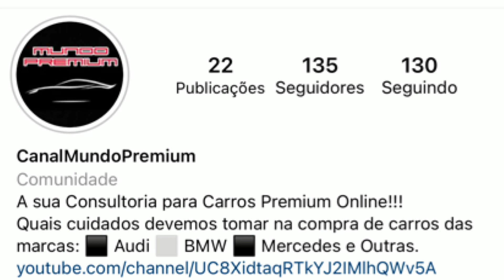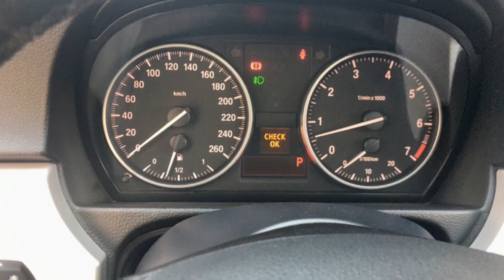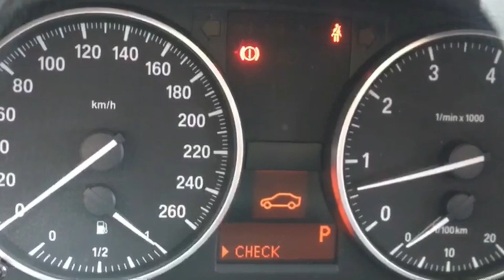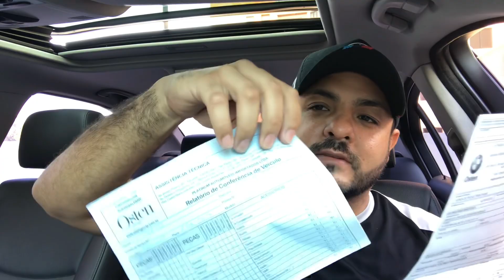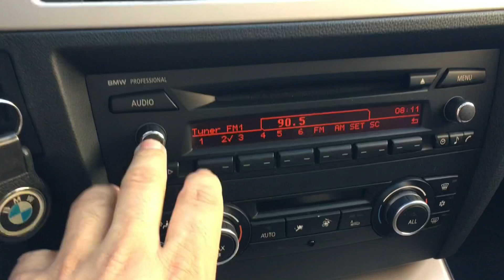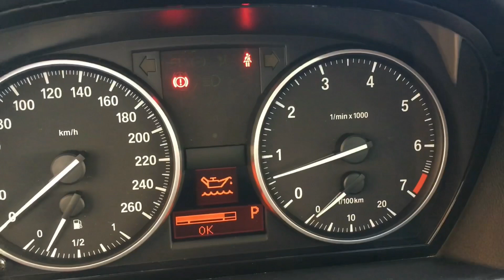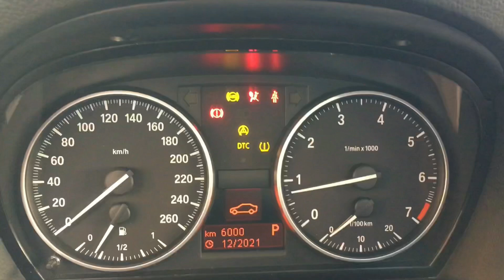Coloquei minha BMW a venda - conheça essa 320i incrível - uma nova consultoria - mundo premium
Nesse vídeo eu mostro a minha bmw 320i 2010 em detalhes, falo sobre as manutenções, revisões, combustível e estado geral do carro, falo também sobre a nova consultoria que vamos prestar aqui no canal (car hunter) ajudando vocês a realizar o sonho do carro premium, assista e saiba tudo em detalhes.

Assista esse e outros vídeos que temos no canal falando tudo sobre carros importados premium (Audi, Bmw, Mercedes e outras marcas)

Link do canal com todos os vídeos assista

Email e Facebook